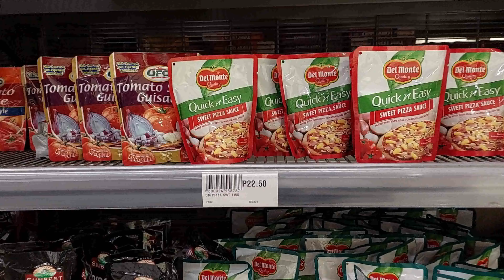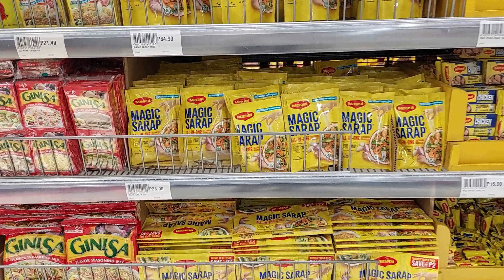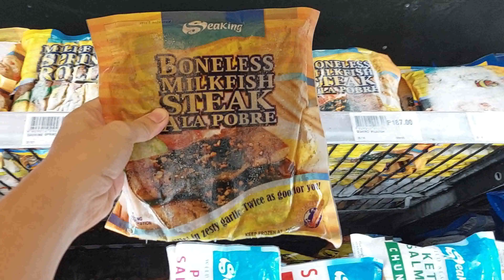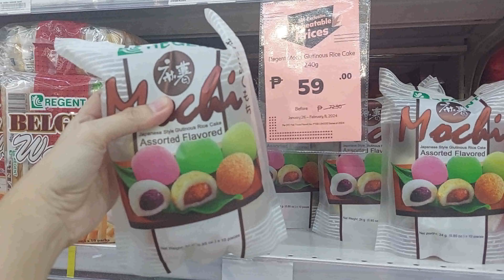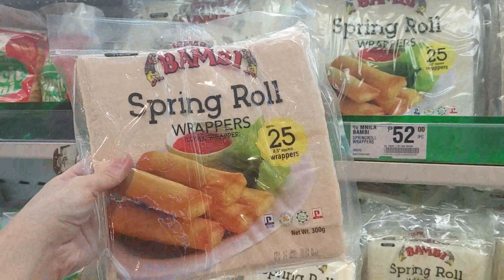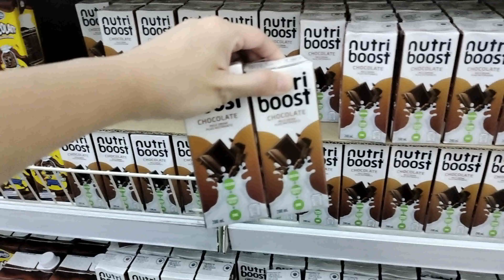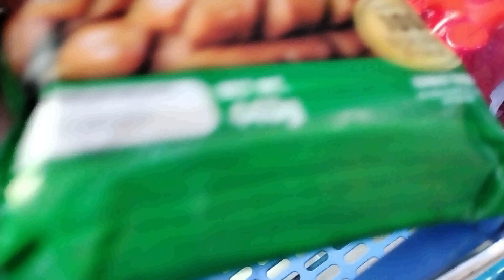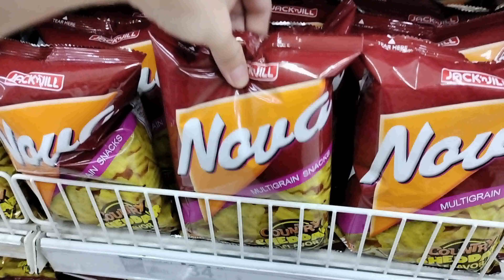2024 One Month Grocery Shopping Compilation for Family of 3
2024 One Month Grocery Shopping Compilation for Family of 3

One Month Grocery Shopping Compilation with Prices  Total Monthly Expense 2023